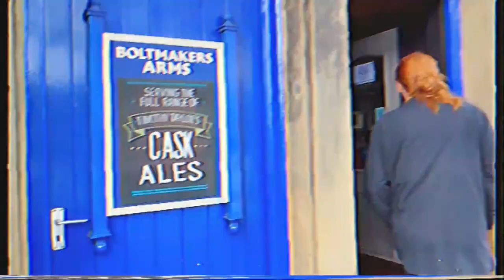Goo - Call In Sick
CALL IN SICK! Single #4 from Goo.

Pre-order CHOMP; the debut EP by Goo featuring a new version of 'Call In Sick'

Produced by Kurt Wood at Corner House Recording Studio
Mixed by Andy Hawkins at The Nave
Mastered by Dave Draper

Video shot by Goo on a lovely romp around Keighley and Saltaire. Edited by Kurt Wood.